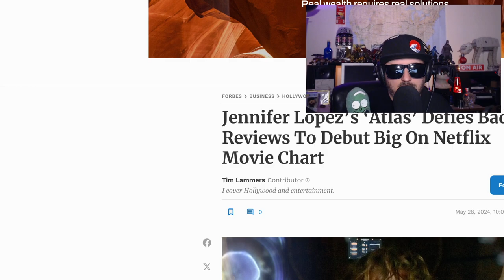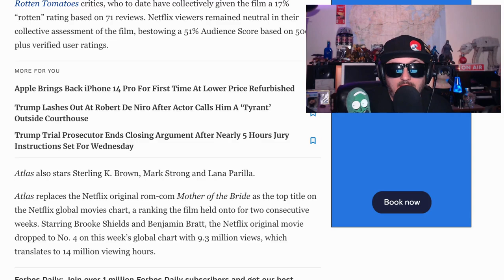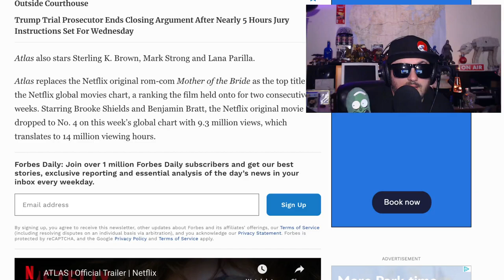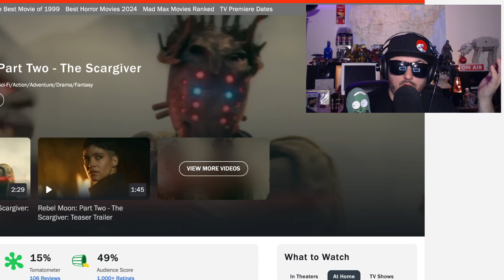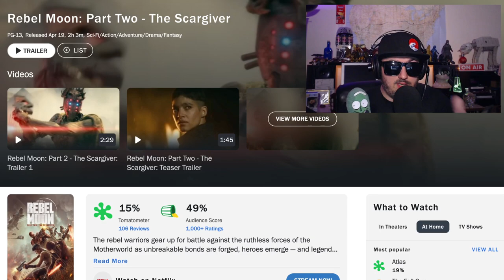Atlas Makes People Big Mad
Z takes on the titans of movie reviews over a silly movie atlas atlasmovie atlasnetflix jlo jenniferlopez it is not the worst syfy movie of the year that's